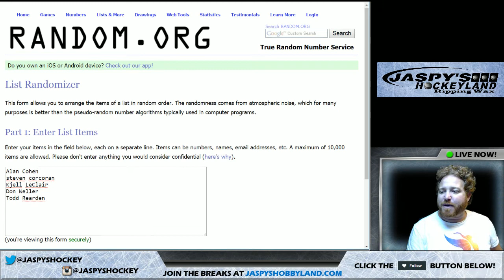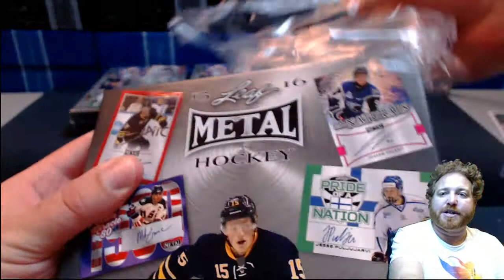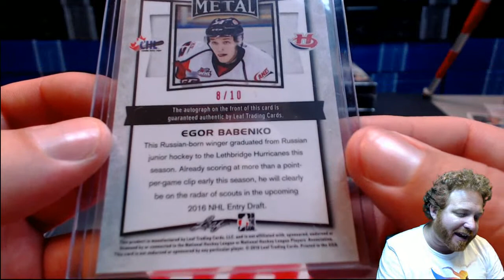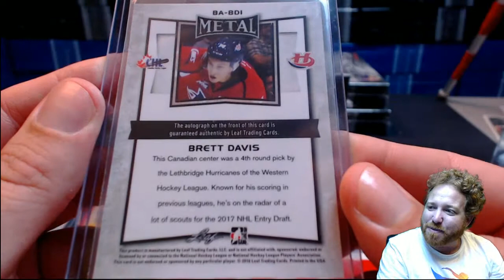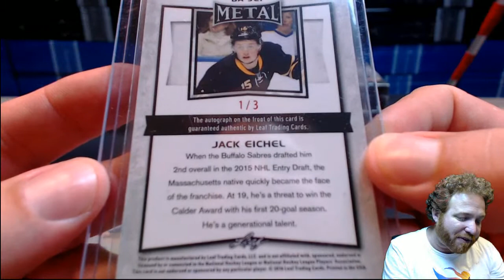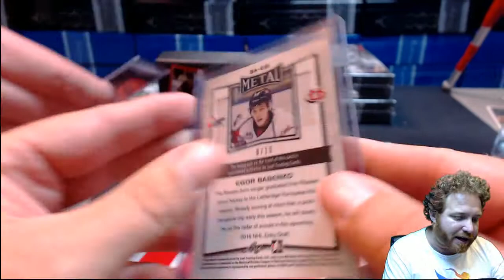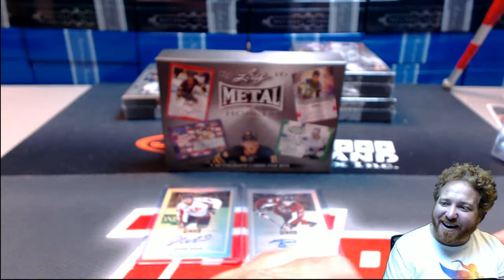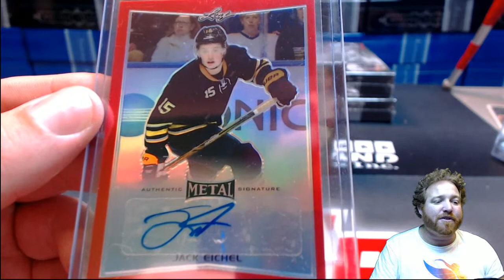4/28/16 2015/16 Leaf Metal Hockey 1 Box Hit Draft Break #26 JACK EICHEL 1/3 AUTO!!!